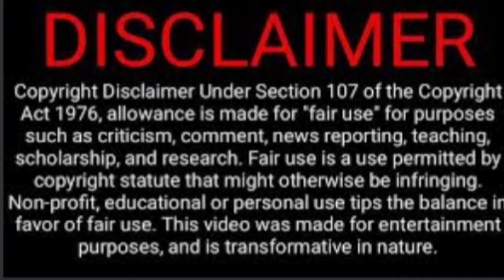Teen Charged With Killing His Parents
Teen has been awaiting trial since he was 16 yrs old. Since the pandemic court cases have been pushed back. He was charged with double murder of his father and mother back in 2016.

$FBAGODDESS